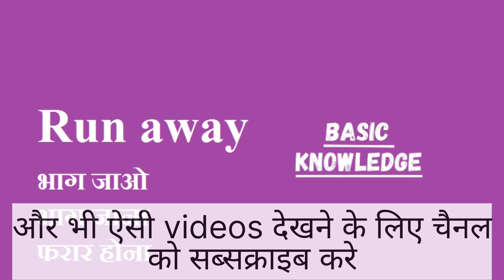Run away ka hindi me matlab|Run away meaning in Hindi